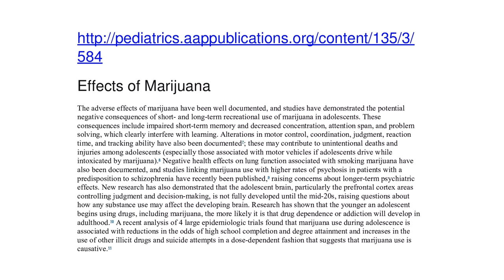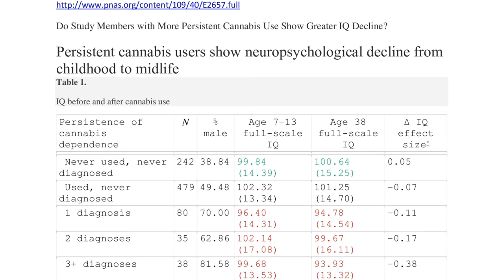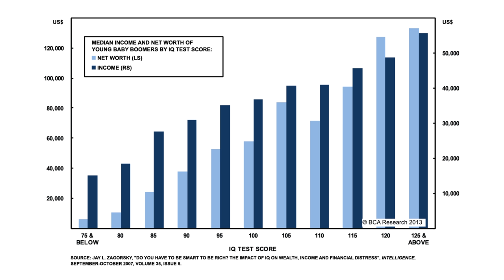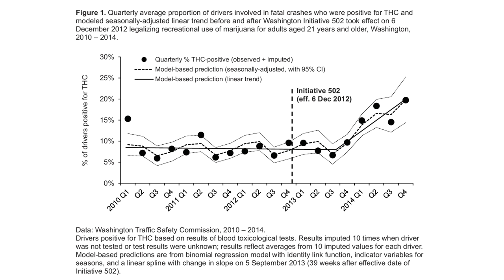No On Prop 64. Keep Marijuana Use Illegal. 4K video with graphs.